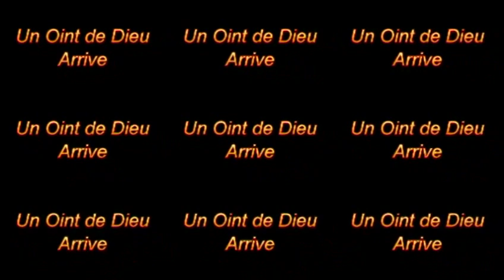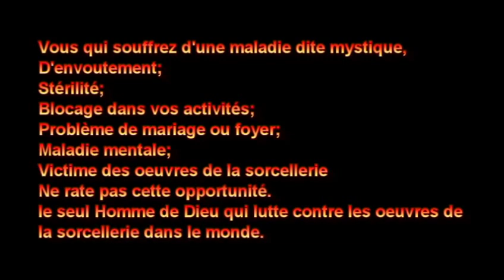PROPHÈTE JOEL KRASSO "Ne paniquez jamais devant une situation, car Dieu a le dernier mot"